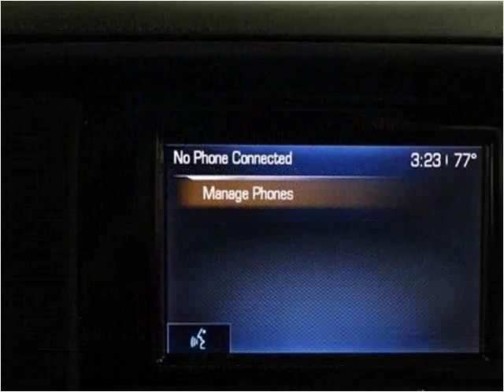2014 Chevrolet Silverado 1500 Used Cars Fishers IN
This 2014 Chevrolet Silverado 1500 is available from Unlimited Motors.